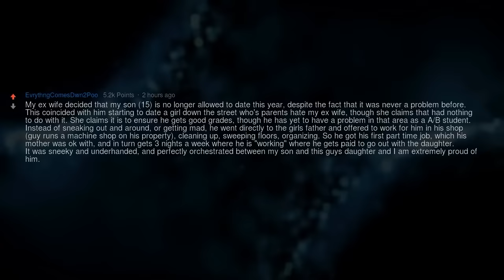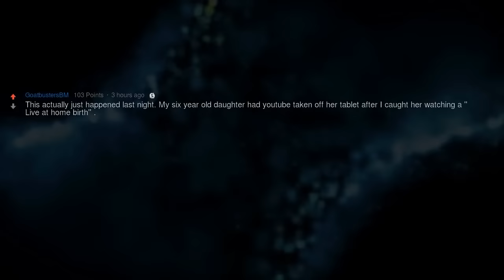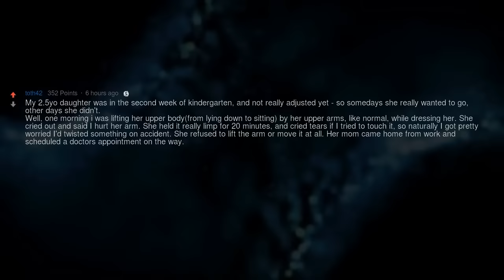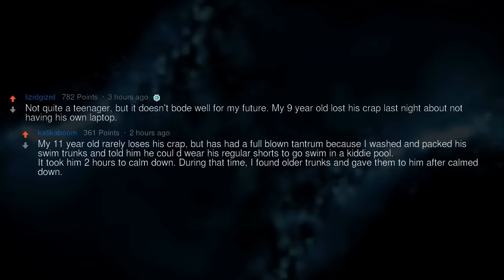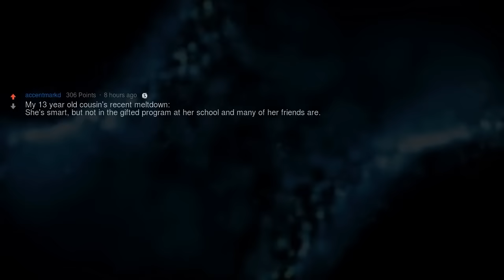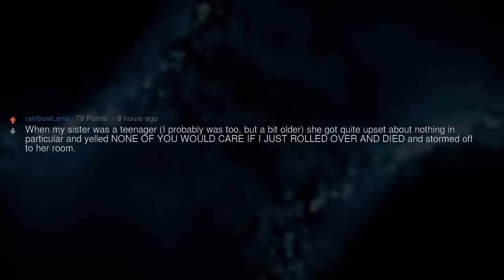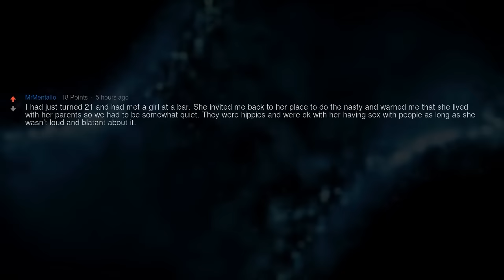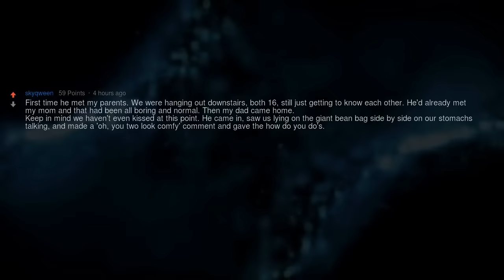Parenting is HARD (Reddit Compilation)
▶ Fresh AskReddit Stories: Parenting is HARD (Reddit Compilation)